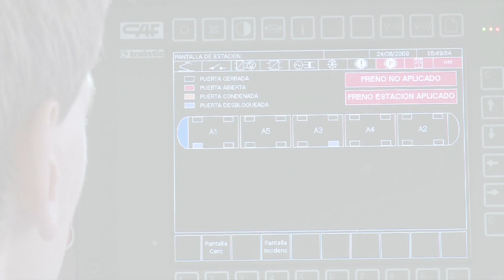Andrés Arizkorreta. Testimonial DBS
Andrés Arizkorreta (Consejero Delegado de CAF) habla sobre las cualidades que debe tener una buena gestión de empresa. Cualidades que Deusto Business School fomenta y defiende.